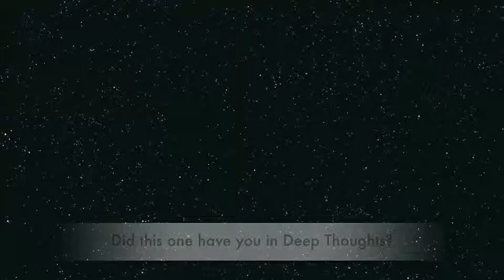Dexsta - Deep Thoughts(Instrumental).m4v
Leave your comments init Bless.